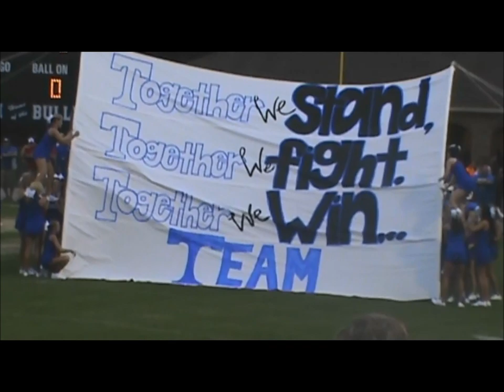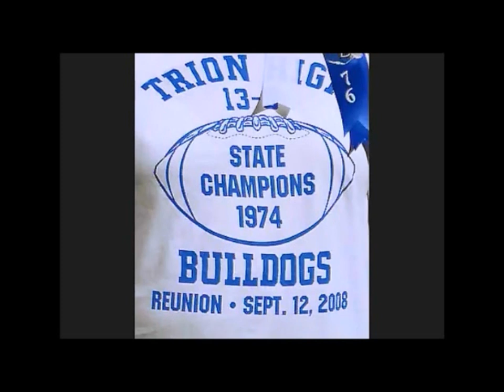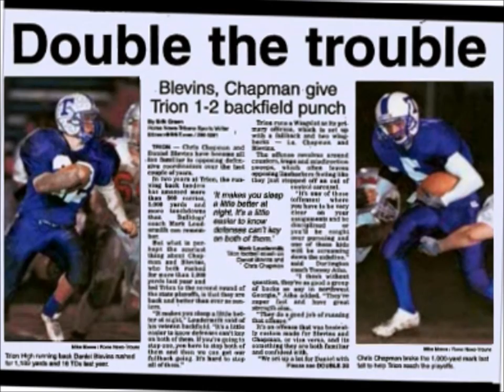Trion High School Football 2014-15 Season Pump Up Video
High School Football  Pump Up video song: how like me now Trion bulldogs share and  like thanks must watch video seangshow
channel 3 wrcbtv this is our year nfl pump up college football pump up ttown blue crew Stacy Searles the heavy Ohio state Nike promo Sam r McCain stadium Kevin love Johnny maziel preseason highlights